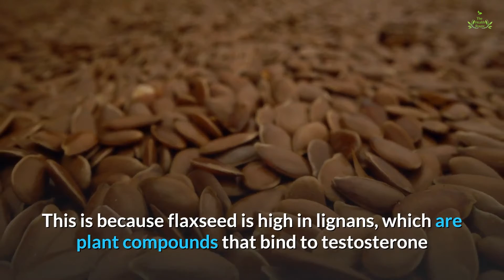Warning! These 8 Foods Lower Your Testosterone Levels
What is Low Testosterone?
Testosterone is the male hormone that is made in the testicles. Testosterone hormone levels are important to normal male development and functions.

Checkout Awesome Amazon Fitness Deals:

Workout Mat

Men Workout Suit

Women Workout Suit

Sports Bra

Jump rope mat

Jump rope

Digital Jump rope

Women Waist Trainer

Plus size Waist Trainer

Knee Support Brace

Plus size
Knee Support Brace

Maca Root capsules

Maca Root Powder

Black Maca Root Powder

During puberty (in the teen years), testosterone helps boys develop male features like body and facial hair, deeper voice, and muscle strength. Testosterone levels generally decrease with age, so older men tend to have low blood testosterone levels.

Some men have low testosterone levels. This is called Testosterone Deficiency Syndrome (TD) or Low Testosterone (Low-T). Deficiency means that the body does not have enough of a needed substance. Syndrome is a group of symptoms that, together, suggest a disease or health condition.

These symptoms or conditions may accompany Low-T:

Fatigue
Reduced lean muscle mass
Irritability
Erectile dysfunction
Depression
There are many other possible reasons for these symptoms, such as: opioid use, some congenital conditions (medical conditions you are born with), loss of or harm to the testicles, diabetes, and obesity (being overweight). See your doctor if you have any of these symptoms.

How Common is Low Testosterone in Men?
It is hard to know how many men among us have TD, although data suggest that overall about 2.1% (about 2 men in every 100) may have TD.
Testosterone is a hormone that plays a powerful role in health.

Here are 8 foods that lower testosterone levels you may want to watch out for.

1. Soy and Soy-Based Products
Regularly eating soy products like edamame, tofu, soy milk and miso may cause a drop in testosterone levels.

2. Mint
Perhaps most well-known for its powerful stomach-soothing properties, some research suggests that mint could cause a dip in testosterone levels.

3. Licorice Root
Licorice root is an ingredient commonly used to sweeten candies and beverages.
It’s also a popular natural remedy in holistic medicine and often used to treat everything from chronic pain to persistent coughing.

4. Vegetable Oil
Many of the most common vegetable oils, including canola, soybean, corn and cottonseed oil, are loaded with polyunsaturated fatty acids.
These fatty acids are usually classified as a healthy source of dietary fat, but they may also decrease testosterone levels, as several studies have suggested.

5. Flaxseed
Flaxseed is packed with heart-healthy fats, fiber and various important vitamins and minerals.
In addition, some research shows that it may cause a decrease in testosterone levels in certain populations.

6. Processed Foods
Besides often being high in sodium, calories and added sugar, processed foods like convenience meals, frozen foods and pre-packaged snacks are also a common source of trans fats.

7. Alcohol
While enjoying the occasional glass of wine with dinner has been linked to health benefits, studies show that excessive alcohol intake could cause testosterone levels to plummet — especially in men.

8. Nuts
Nuts are a great source of many important nutrients, including fiber, heart-healthy fats and minerals like folic acid, selenium and magnesium
Certain types of nuts may decrease testosterone levels.

Changing up your diet is one of the most effective ways to maintaining healthy testosterone levels.

If you’re concerned about low testosterone levels, swapping out these testosterone-lowering foods and replacing them with healthy, whole food alternatives can keep levels in check and enhance your overall health.

Thanks.